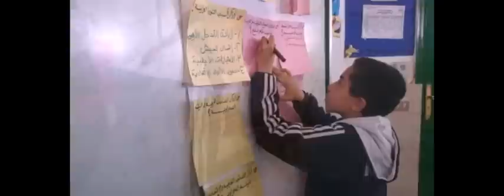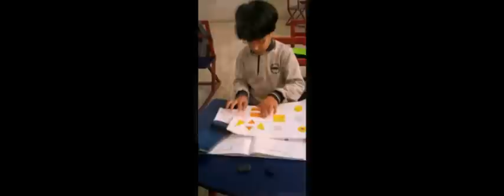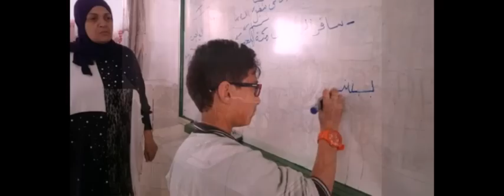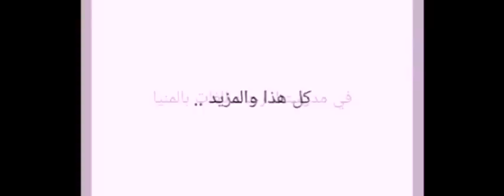Rajac All Year Long 2014/2015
كل ما تود معرفته عن مدارس رجاك للغات بالمنيا

-تعد من أولى مدارس اللغات الخاصة التي افتتحت في عروس الصعيد بشكل خاص وصعيد مصر بشكل عام، حيث افتتحت عام 2008، وقد تميزت بريادتها في المجال التربوي والتعليمي منذ البداية.

-تتميز المدرسة بمساحتها الواسعة، والتي تبلغ حوالي خمسة فدادين ونصف الفدان (5.5)، ما يقارب 22300 متر مربع.

-حتى الآن، لم يتم استغلال سوى ثُلث مساحة المدرسة، وقد تم استغلاله كالآتي؛

*مبنى تعليمي متكامل مكون من طابقين خاص بمرحلة الحضانة ورياض الأطفال يضم 4 فصول بخلاف غرف الانشطة التعليمية والموسيقى والمكتبة وتعليم الكمبيوتر وورشة عمل التربية الفنية ومكان مخصص للملاهي ومكان مخصص لطابور الصباح لرياض الاطفال وحضانة.

*مبنى تعليمي متكامل خاص بمرحلة إبتدائي مكون من طابقين وجاري تشييد الطابق الثالث ويحتوي كل طابق على فصول تعليمية بخلاف غرف الانشطة كالموسيقى والتربية الرياضية والمصلى وتعليم الاقتصاد المنزلي والمكتبات ومعمل خاص بالعلوم وغرفة تعليم الكمبيوتر، وطابور الصباح الخاص بإبتدائي.

*مبنى تعليمي متكامل خاص بمرحلة إعدادي مكون من طابق واحد وجاري إنشاء الطابق الثاني ويضم الطابق الأول فصول تعليمية بخلاف غرف الانشطة وغرفة التربية الرياضية وغرفة الزائرة الصحية الخاصة بالمدرسة وورشة عمل التربية الفنية وصالة تنس الطاولة البنج، وطابور الصباح الخاص بإعدادي.

*ملعب كرة قدم يتميز بمساحته الواسعة ومكون من عشب طبيعي أخضر حتى يشعر التلاميذ بمتعة لعب كرة القدم وجاري تطوير الملعب ايضا حتى ينافس جميع الملاعب الاخرى في المساحة الواسعة وتكوينه من العشب الطبيعي الاخضر.

*حمام سباحة مناسب لجميع اعمار التلاميذ بالمدرسة.

*ملاعب تنس ارضي وكرة يد وكرة سلة.

*الفروسية، لتعليم التلاميذ منذ الطفولة الفروسية وركوب الخيل.

*المخيم الكشفي الدائم الخاص بالمدرسة ويتميز بمساحته الواسعة وانه من اكبر المخيمات الكشفية بالمحافظة، ان لم يكن اكبرهم.

* المسجد.

*مبنى إدارة المدرسة.

كل هذا تم إنشائه على ثلث مساحة المدرسة التي سبق وأن ذكرناها خمسة فدادين ونصف الفدان، وسيتم استغلال باقي مساحة المدرسة ضمن الخطة المستقبلية الموضوعة مسبقاً حتى تصبح المدرسة صرح تعليمي كامل ومتكامل رائدة على جميع الاصعدة التربوية والتعليمية والانشطة الرياضية، كسابقتها في القاهرة، والغردقة. والآن نترككم لمشاهدة الفيديو والاستمتاع بأجمل الصور لأنشطة المدرسة التعليمية والرياضية على مدار العام الدراسي ٢٠١٤ / ٢٠١٥